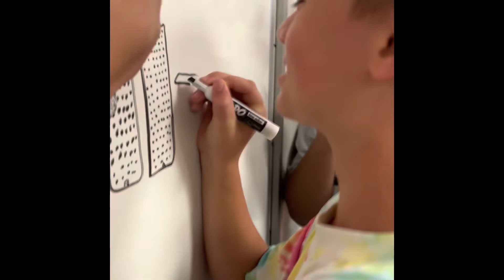Homecoming dance! | homecoming game, grwm for hoco, hoco bash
Hi everyone, my names is Tatum in this video I’m going to homecoming!!!🪩